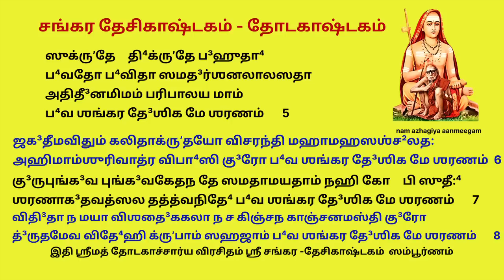இந்த 4 விஷயங்கள் கடைபிடிக்க தவறாதே! சங்கர ஜயந்தி தோடகாஷ்டகம் thotakashtakam shankara jayanthi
விதி³தாகி²லஶாஸ்த்ரஸுதா⁴ஜலதே⁴ மஹிதோபநிஷத் கதி²தார்த²நிதே⁴ ।

ஹ்ருʼத³யே கலயே விமலம் சரணம் ப⁴வ ஶங்கர தே³ஶிக மே ஶரணம் ॥ 1॥

கருணாவருணாலய பாலய மாம் ப⁴வஸாக³ரது:³க²விதூ³நஹ்ருʼத³ம் ।

ரசயாகி²லத³ர்ஶநதத்த்வவித³ம் ப⁴வ ஶங்கர தே³ஶிக மே ஶரணம் ॥ 2॥

ப⁴வதா ஜனதா ஸுஹிதா ப⁴விதா நிஜபோ³த⁴விசாரண சாருமதே ।

கலயேஶ்வரஜீவவிவேகவித³ம் ப⁴வ ஶங்கர தே³ஶிக மே ஶரணம் ॥ 3॥

ப⁴வ ஏவ ப⁴வாநிதி மே நிதராம் ஸமஜாயத சேதஸி கௌதுகிதா ।

மம வாரய மோஹமஹாஜலதி⁴ம் ப⁴வ ஶங்கர தே³ஶிக மே ஶரணம் ॥ 4॥

ஸுக்ருʼதேऽதி⁴க்ருʼதே ப³ஹுதா⁴ ப⁴வதோ ப⁴விதா ஸமத³ர்ஶனலாலஸதா ।

அதிதீ³னமிமம் பரிபாலய மாம் ப⁴வ ஶங்கர தே³ஶிக மே ஶரணம் ॥ 5॥

ஜக³தீமவிதும் கலிதாக்ருʼதயோ விசரந்தி மஹாமஹஸஶ்ச²லத: ।

அஹிமாம்ஶுரிவாத்ர விபா⁴ஸி கு³ரோ ப⁴வ ஶங்கர தே³ஶிக மே ஶரணம் ॥ 6॥

(‘புரோ’ன்னு ஒரு பாடம் இருக்கு ‘கு³ரோ’ன்னு ஒரு பாடம் இருக்கு)

கு³ருபுங்க³வ புங்க³வகேதந தே ஸமதாமயதாம் நஹி கோऽபி ஸுதீ:⁴ ।

ஶரணாக³தவத்ஸல தத்த்வநிதே⁴ ப⁴வ ஶங்கர தே³ஶிக மே ஶரணம் ॥ 7॥

விதி³தா ந மயா விஶதை³ககலா ந ச கிஞ்சந காஞ்சனமஸ்தி கு³ரோ ।

த்³ருதமேவ விதே⁴ஹி க்ருʼபாம் ஸஹஜாம் ப⁴வ ஶங்கர தே³ஶிக மே ஶரணம் ॥ 8॥

तोटकाष्टकं श्रीशङ्करदेशिकाष्टकं च
शंकरं शंकराचार्यं  केशवं बादरायणम् ।
सूत्रभाष्यकृतौ वन्दे  भगवन्तौ पुनः पुनः ॥

नारायणं पद्मभुवं वसिष्ठं  शक्तिं च तत्पुत्र-पराशरं च ।
व्यासं शुकं गौडपदं महान्तं  गोविन्द-योगीन्द्र-मथास्य शिष्यम् ॥

श्री शंकराचार्य-मथास्य पद्मपादं च हस्तामलकं च शिष्यम् ।
तं तोटकं वार्तिककारमन्या-नस्मद्गुरून् संतत-मानतोऽस्मि ॥

विदिताखिल-शास्त्र-सुधा-जलधे    महितो-पनिषत् कथितार्थ-निधे ।
हृदये कलये विमलं चरणं   भव शंकर देशिक मे शरणम् ॥ १॥  1

करुणा-वरुणा-लय पालय मां   भव-सागर-दुःख-विदून-हृदम् ।
रचया-खिल-दर्शन-तत्त्व-विदं   भव शंकर देशिक मे शरणम् ॥ २॥  2

भवता जनता सुहिता भविता    निज-बोध-विचारण चारुमते ।
कलयेश्वर-जीव-विवेक-विदं    भव शंकर देशिक मे शरणम् ॥ ३॥  3

भव एव भवा-निति मे नितरां    सम-जायत चेतसि कौतुकिता ।
मम वारय मोह-महा-जलधिं   भव शंकर देशिक मे शरणम् ॥ ४॥  4

सुकृतेऽधिकृते बहुधा भवतो   भविता सम-दर्शन-लालसता ।
अति-दीन-मिमं परिपालय मां   भव शंकर देशिक मे शरणम् ॥ ५॥  5

जगती-मवितुं कलिता-कृतयो    विचरन्ति महा-मह-सश्छलतः ।
अहि-मांशुरिवात्र विभासि गुरो    भव शंकर देशिक मे शरणम् ॥ ६॥  6

गुरु-पुंगव पुंगव-केतन ते   समता-मयतां नहि कोऽपि सुधीः ।
शरणागत-वत्सल तत्त्वनिधे   भव शंकर देशिक मे शरणम् ॥ ७॥  7

विदिता न मया विश-दैक-कला    न च किंचन काञ्चन-मस्ति गुरो ।
द्रुतमेव विधेहि कृपां सहजां    भव शंकर देशिक मे शरणम् ॥ ८॥ 8

इति श्रीमत्तोटकाचार्य-विरचितं श्रीशङ्कर-देशिकाष्टकं सम्पूर्णम् ।